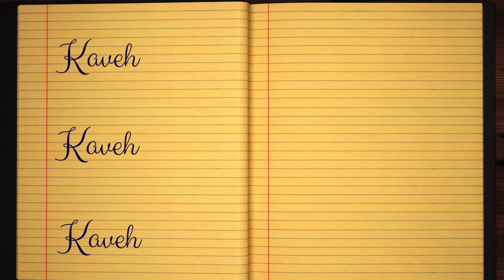Learn how to Sign the Name Kaveh Stylishly in Cursive Writing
Kaveh - This short beginner tutorial will teach you the best and easy way to draw your name in western calligraphy. Grab some pen and paper, let's jump into this course and practice doing it in Style :)